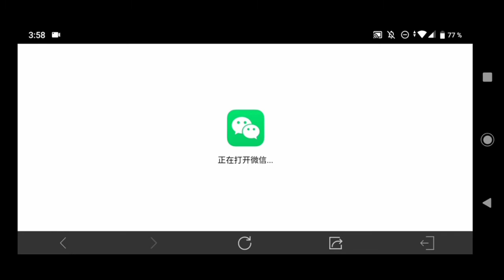EA SPORTS ESTA REGALANDO ICONOS 121 DE GRL 😎😲😲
Espero que te haya gustado mucho el video, si es así no olvides dejar tu suscripción y además un buen like y un Comentario que me ayuda muchísimo y además comparte el video para más personas.